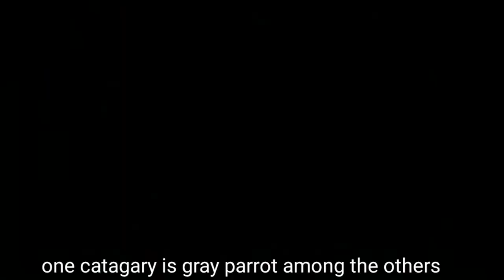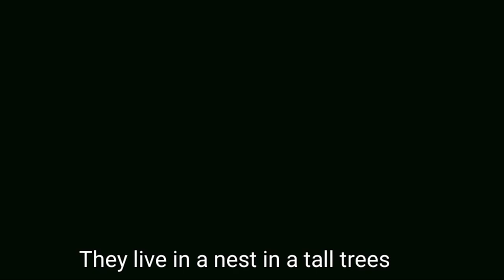Ceylone gray parrots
In srilanka there are five spices of parrots.they belong to the order psittaciformes and family psittacidue.of the five species,four are long tailed birds and called parakeets.the fifth parrots is called a lorikeet.the lorikeet is a smaller bird and has a short tail.the parrots found in srilanka are mostly green in colour.                                                               This helps them to blend with the learnes.parrots feed on grain,nuts,buds,of flowers,nectar enjoy and fruits.